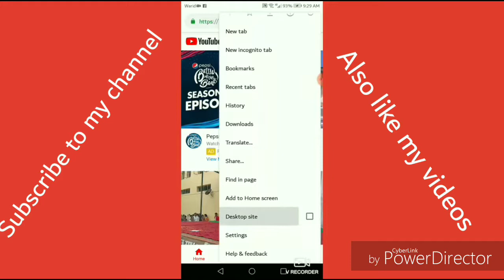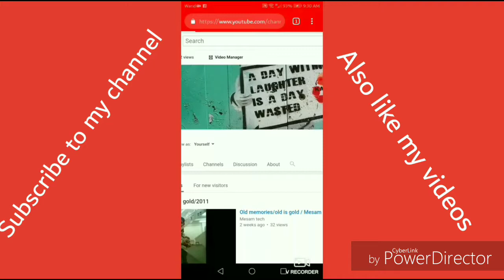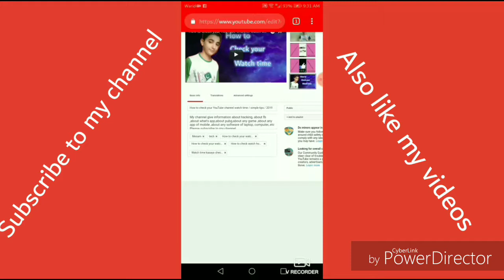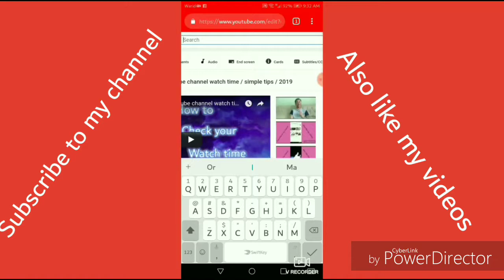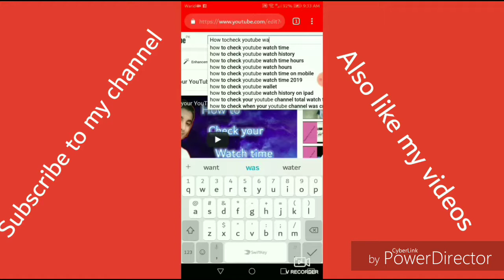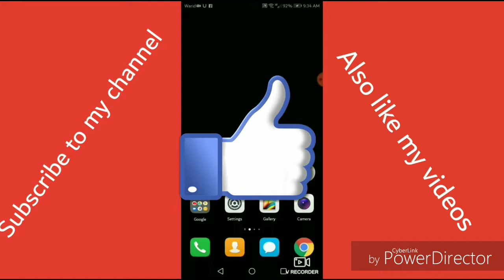How to add tags on YouTube videos / Simple tips / 2019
My channel give information about hacking, about fb ,about what's app,about pubg,about any game ,about any app of mobile ,about any software of laptop, computer, gaming etc.